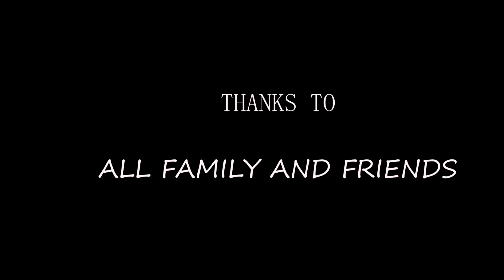HAPPY BIRTHDAY VIYANA|Edwin D'sa|Konkani Original song |New Birthday Song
Edwin D'sa presents
New Birthday Song
Happy Birthday Viyana
Singer: Melisha Carvalho

Available
Original song composition
Videography & Editing
Music